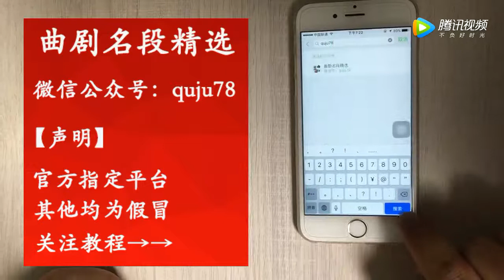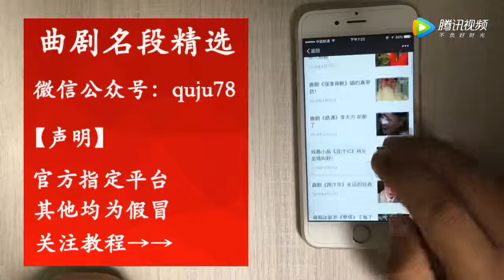中原女醜張曉英爆笑《老司機帶帶我》爆笑來襲 【梨園組】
中原女丑张晓英爆笑《老司机带带我》爆笑来袭 | Zhang Xiaoying, a female clown in the Central Plains, laughs at "old driver with me"